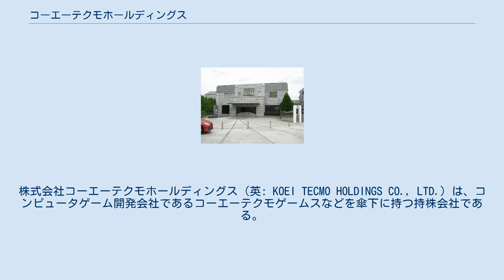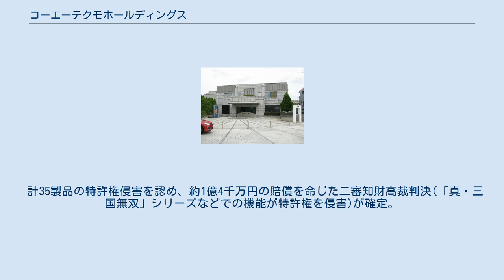コーエーテクモホールディングス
株式会社コーエーテクモホールディングス（英: KOEI TECMO HOLDINGS CO., LTD.）は、コンピュータゲーム開発会社であるコーエーテクモゲームスなどを傘下に持つ持株会社である。
 2008年8月29日にスクウェア・エニックスがテクモの株式公開買付けを行い、同社を子会社化する計画が発表された。
その中でテクモは「有能な人材及び安定した開発環境の確保、ブランドの維持発展の面でよりよい選択の可能性がある」ということからスクウェア・エニックスの提案には賛同しなかった。
 テクモはスクウェア・エニックスの提案とほぼ同時期にコーエーからも経営統合の提案を受けており、両社の創業者同士で付き合いがあったことでそれによるシナジー効果、文化的に共有できる面が多いことから経営統合を決定し、11月18日に共同持株会社の設立が発表され、2009年4月1日に両社の株式移転（比率はコーエー「1」に対してテクモは「0.9」）によって設立された。
 2018年1月、 大阪地裁においてカプコンがコーエーを提訴した特許権侵害訴訟に関する判決が下され、「零」シリーズにおける操作盤振動に関する特許についての侵害が認定されたとして約517万円の支払いを命じ、「戦国無双」シリーズなど48タイトルに関してはカプコンの訴えを棄却する判決が下される。
 2020年12月、上記の訴訟で、最高裁第3小法廷（林道晴裁判長）はコーエー側の上告を退ける決定を15日付でした。
 計35製品の特許権侵害を認め、約1億4千万円の賠償を命じた二審知財高裁判決(「真・三国無双」シリーズなどでの機能が特許権を侵害)が確定。